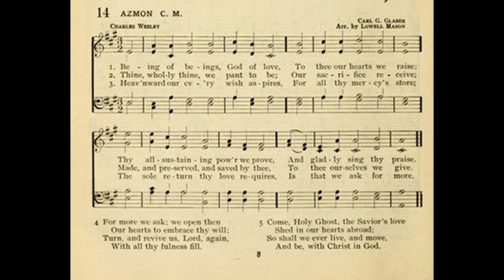Being of Beings, God of Love (Azmon)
Tune: Azmon by: Lowell Mason

1. Being of beings, God of love;
To Thee our hearts we raise;
Thy all sustaining power we prove,
And gladly sing Thy praise.

2. Thine, wholly Thine, we pant to be;
Our sacrifice receive;
Made, and preserved, and saved by Thee,
To Thee ourselves we give.

3. Heav’nward our every wish aspires,
For all Thy mercy’s store;
The sole return Thy love requires,
Is that we ask for more.

4. For more we ask: we open then
Our hearts to embrace Thy will;
Turn and revive us, Lord, again,
With all Thy fullness fill.

5. Come, Holy Ghost, the Savior’s love
Shed in our hearts abroad;
So shall we ever live, and move,
And be, with Christ, in God.